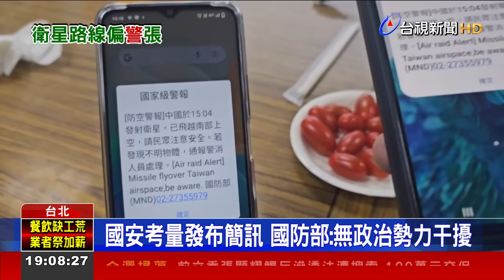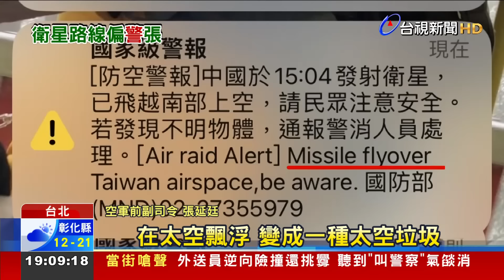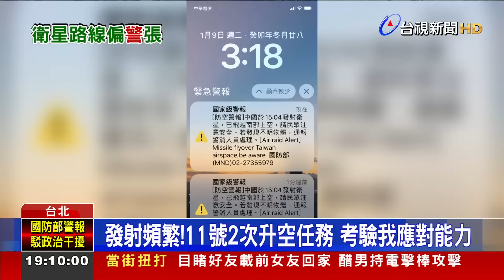國安考量發布簡訊 國防部：無政治勢力干擾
中國週二發射火箭搭載衛星，從台灣上空飛過，全台都收到國家級警報。國防部，強調，是火箭飛行軌跡，偏離預測路徑，從台南、台東上空飛越，才會發布警報示警。但沒想到，卻因為英文用字誤植為「飛彈」，加上大選將近，引發全台騷動。對此，國防部再澄清，絕對沒有政治勢力干擾，一切都是國安考量。只是，中國，預計明天(11號)，又將有兩次衛星發射任務，專家也呼籲要盡快落實，警報發布標準，免得又擾動民心。